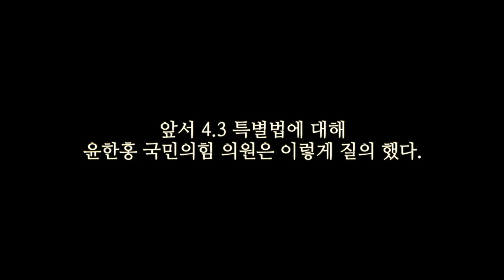[최강욱TV] ep53-제주 4.3특별법을 보는 두 시각. 최강욱 그리고 국민의힘 윤한홍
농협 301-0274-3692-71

썸네일에 쓰인 이미지의 원본은 아래 링크에 있습니다.